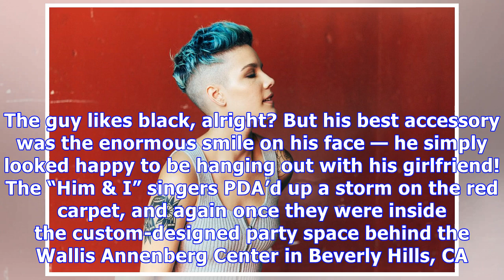Halsey & G-Eazy Cozy Up At Vanity Fair Oscar Party: Pics Of Their PDA-Filled Date Night